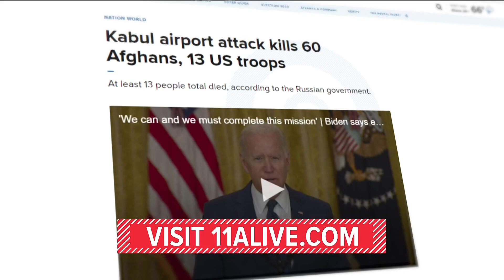Evacuations resume after Kabul bombings as toll now over 100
The bombings near Kabul’s airport killed at least 95 Afghans and 13 U.S. troops. Officials said it was the deadliest day for US forces since August 2011.